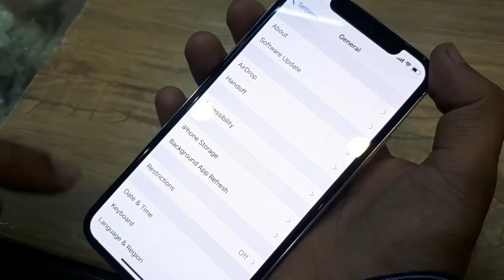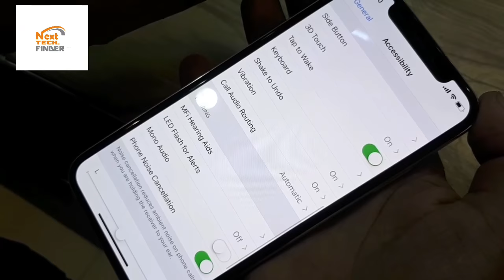How To Enable Flash Notification In IPhone X